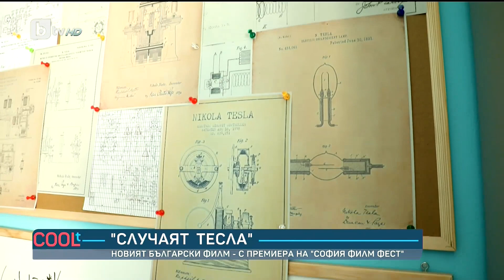Случаят Тесла - ВЕЧЕ в КИНАТА! на гости на COOLt (18.03.23)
Случаят Тесла е ВЕЧЕ в КИНАТА в цяла България ⚡️ Прожекциите са на всеки час 💥 А ето какво споделиха главните актьори Мартин Паунов (Тони), Поли Иванова (Рая) и режисьорът Андрей Хадживасилев пред камерата на Станчо Станчев за COOLt - bTV